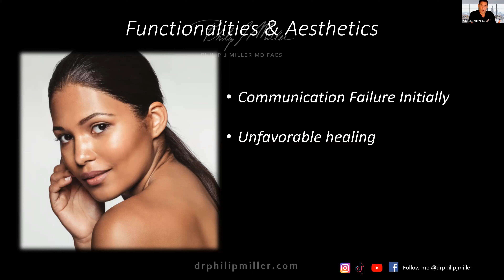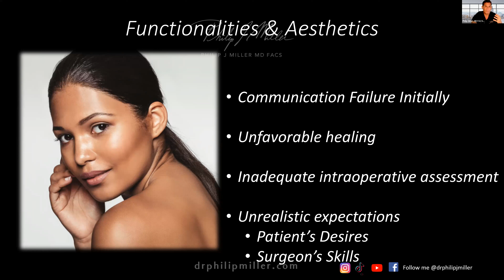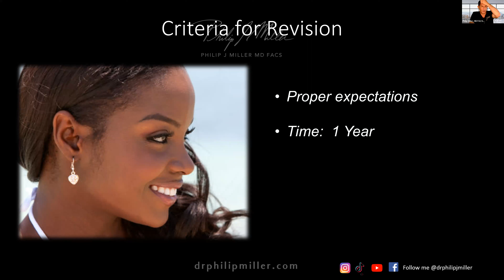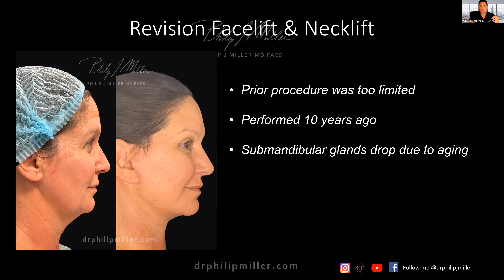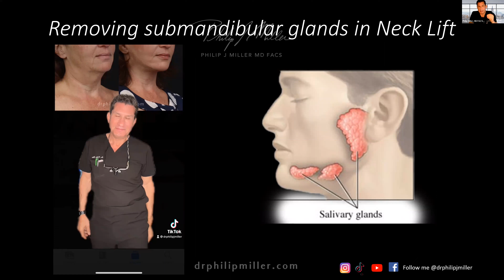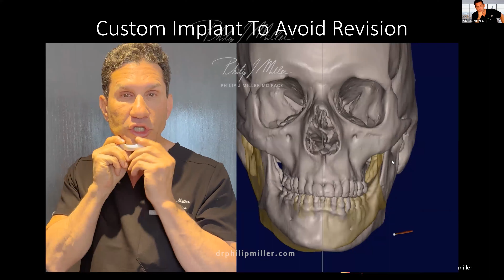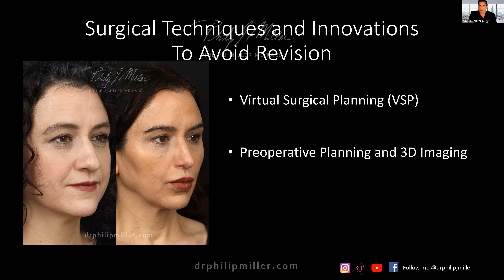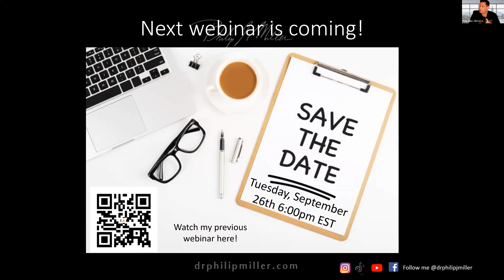All About Revision Surgery: Why Having Your First Surgery with Someone Like Dr. Miller Is Important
Are you considering surgery? Tune into our upcoming Zoom webinar, “All About Revision Surgery: Why Getting Your First Surgery with Someone Like Dr. Miller Is Important.” In this informative session, world-renowned plastic surgeon Dr. Philip Miller will share his expertise on why choosing a qualified surgeon is crucial for your initial surgery.

Dr. Philip Miller is double board-certified in facial plastic and reconstructive surgery as well as otolaryngology/head and neck surgery. Combining his expertise and skill with an artistic eye, Dr. Miller achieves incredible results for his patients.